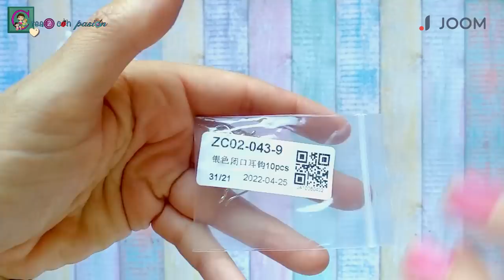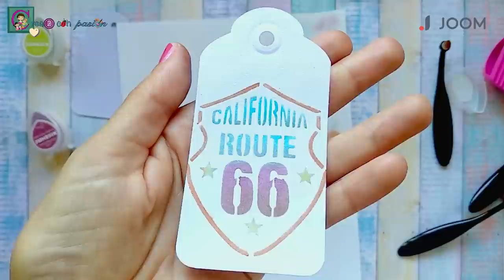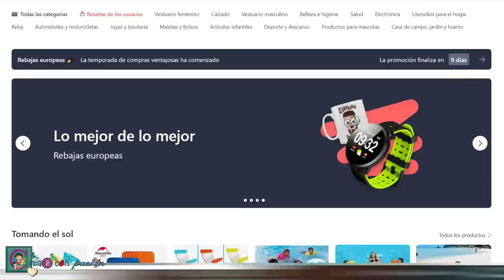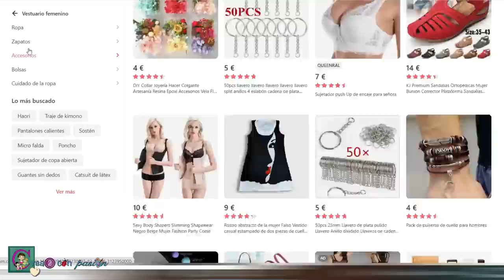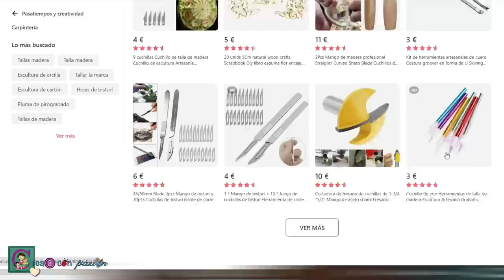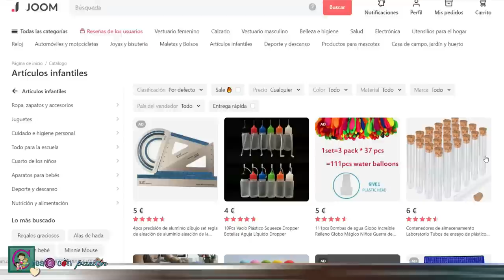MATERIALES PARA MANUALIDADES, Colaboración con Joom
Hola familia creativa: En el vídeo de hoy veremos la variedad de materiales de manualidades que he recibido de la web y mi experiencia de compra

Además os comparto la promoción que nos ofrecen

📌MATERIALES Y ENLACES

📽ENLACE VÍDEO

🚨 DESCUENTO DEL 10% en toda la web @Resin Pro introduciendo el código: CREA2CONPASION.

🚨 Para compras de material de manualidades disponéis de un DESCUENTO DEL 5% en toda la web introduciendo el código: CREA2CONPASION.

🚨KOKOROSASTUDIO Nos regalan un cupón descuento del 25% para vuestras compras. ¡No está nada mal!
CÓDIGO: L24411

💎¿ME SIGUES?

⏰ TIEMPOS

0:00 Introducción
0:23 Presentación
1:16 Troqueladora
2:05 Muestras
3.38 Hexágonos
4:20 Fornituras
4:55 Pinceles
6:00 Muestras
8:35 Esquineras
9:00 Molde
9:52 Rondel Quilling
11:07 Rotuladores
12:15 Reclamación y att. cliente
13:55 Muestras
15:50 Joom web
18:15 Despedida